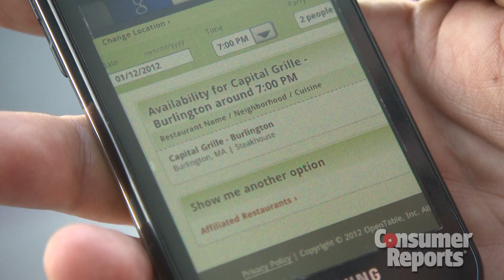CES 2012: Nuance voice recognition | Consumer Reports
There's a lot of talk at the Consumer Electronics Show about voice recognition. Nuance is one of the big players behind this new technology. Follow our complete CES 2012 coverage